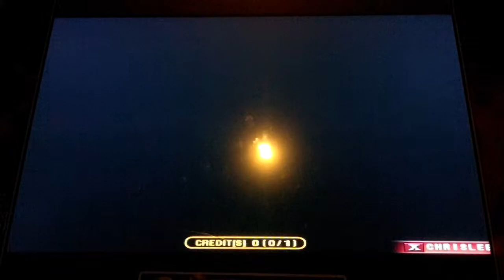Pump It Up Fiesta - Dance All Night - Single 13 - S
Oscillator X - Dance All Night - Single 13 - S

Full combo with only 1 great. I didn't feel like doing this chart again to get a FPC on camera, even though I have done it, as you can see in the score.